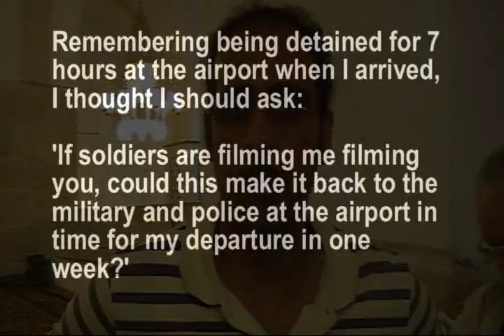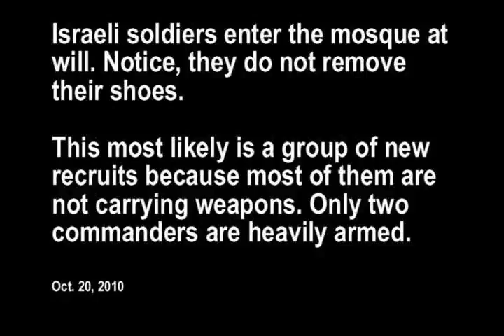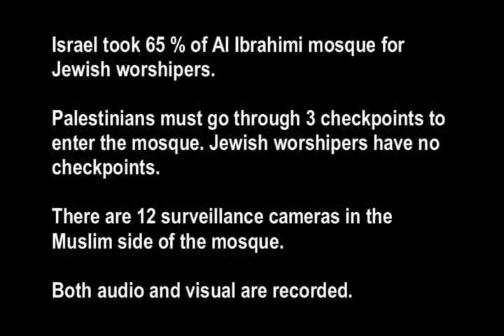Open Shuhada Street - A personal look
This personal video is from the 2010 trip of AMP media director Kristin Szremski. She traveled to Palestine with Friends of Sabeel North America . It shows the impact of Israeli occupation and apartheid policies on Palestinians, first at the Ibrahimi mosque and second at Shuhada Street, which Palestinians are not allowed to traverse.